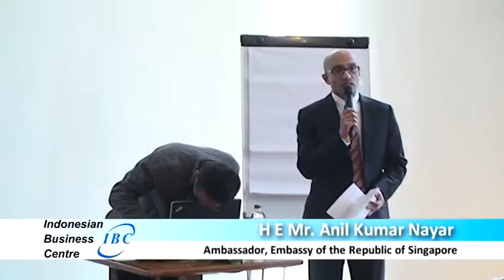Speech of H E Mr Anil Kumar Nayar at Business Meeting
Padma Hotel Bandung, Indonesia